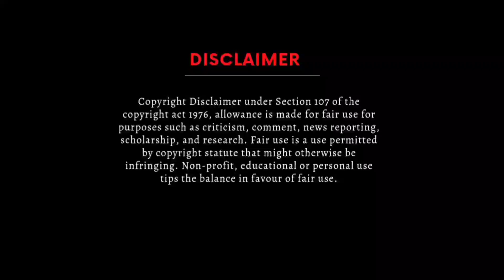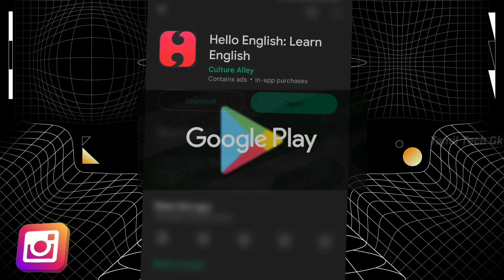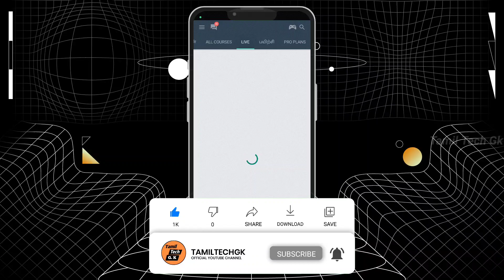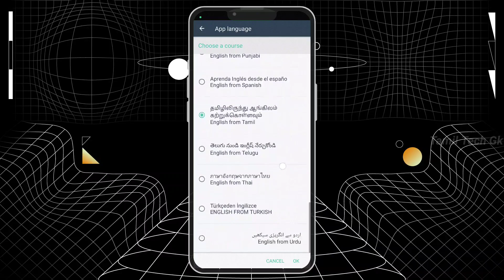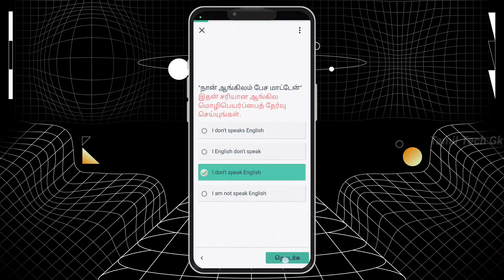Easy-யா English கத்துக்கலாம்...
_Welcome to Tamil Tech GK_

🎥Social Media 🎥

Official Group